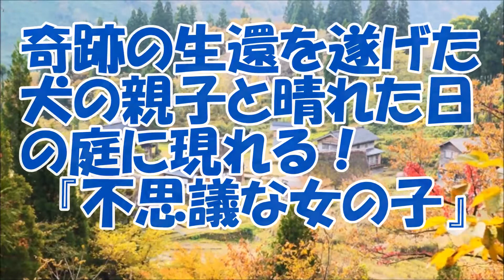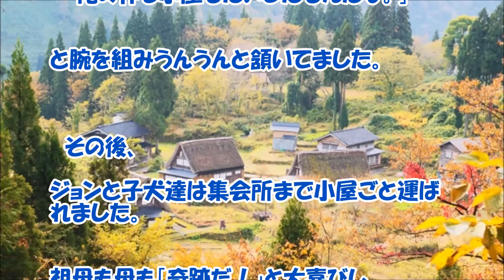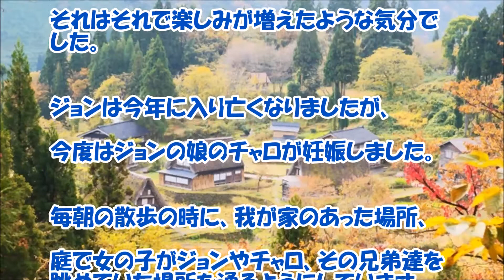【感動する話 犬】奇跡の生還を遂げた犬の親子と晴れた日の庭に現れる！『不思議な女の子』【泣ける話】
奇跡の生還を遂げた犬の親子と晴れた日の庭に現れる！『不思議な女の子』の感動する泣ける話です。

【関連動画】

ずっと「末っ子」だったうちの犬は、私が生まれたとき専属子守りに立候補した 感動する話 2chが語る 実際にあった愛ある話

【馴れ初め】嫁は職場の主任。俺「明日どこか行きませんか」嫁「明日は息子といたいの」俺「えっ！！！」【涙・感動の話】『涙あふれて』【感動する話】涙あふれて

スカッとする話　トメは既婚男性とW不倫してて、うちに凸しては私のパソコン使って会う約束をしてた。→ところが私がうっかりウトさんに転送してしまい…（スカッと祭り）

【感動する話 学生】校内で噂通り綺麗だった！姉と『ポッチャリな妹』【馴れ初め いい話】

【感動する話 青春】告白して振られサヨナラしたけど『ずっと大切な人』【恋愛 泣ける話】

【感動する話 馴れ初め】１０年ぶりに二人に出会い！『パパになった』【家族 いい話】